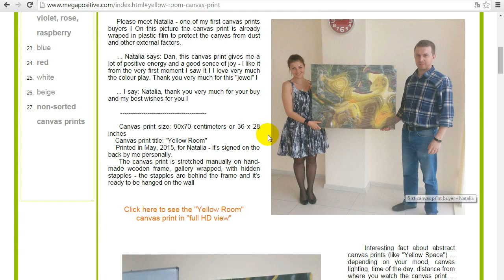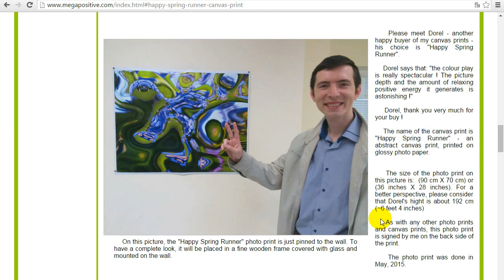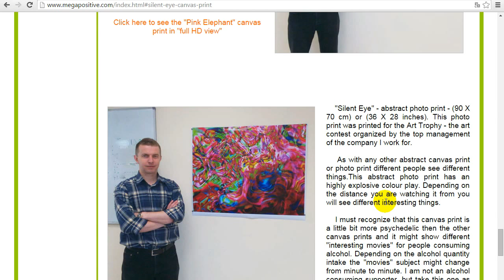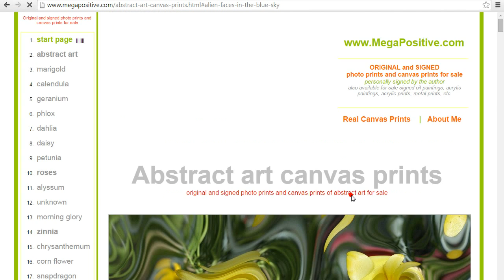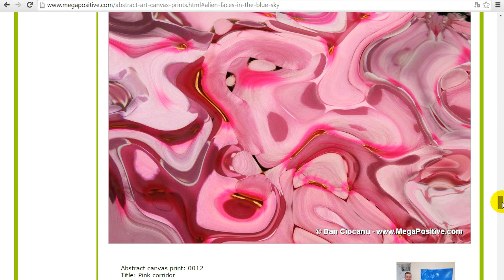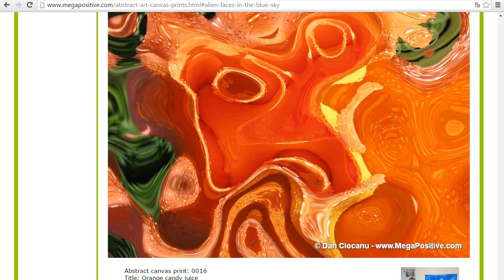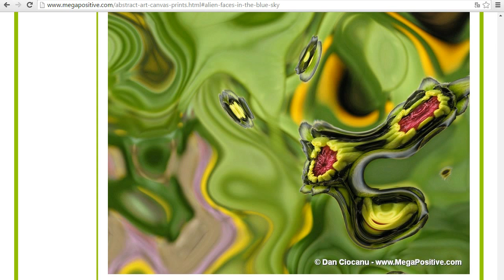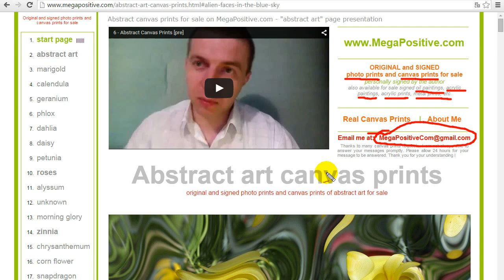Abstract art canvas prints - original and signed canvas prints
The prints are available as photo prints, canvas prints, acrylic prints and metal prints. On request the workart can be painted on canvas as oil painting or acrylic painting.